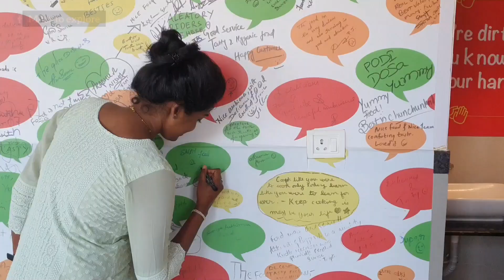Experiencing the best of Karnataka | Chikmagalur road trip from Bangalore | Land of coffee Ep. 04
Our trip from Bangalore to Chikmagalur was awesome as expected. Little did we know that there are a lot of ancient temples and pilgrimages in Karnataka and we decided not to miss them, From UNESCO World heritage sites to famous pilgrimage we managed to cover the beautiful culture of Karnataka in this video.

In case you missed the earlier 3 videos of this series here’s the link for the same. Drop your thoughts and HIT LIKE 

We are sure, there are plenty of places to visit while going to Chikmagalur from Bangalore apart from pilgrimages, temples, and historical sites. But, we wanted to show the other side of one of the fastest developing states in India. As you Google tourist places in South India, not only the hill stations and beach locations pop up, temples and rich cultural places do take a separate space.

Filled with natural abundance and culture, this video will surely be a treat to your eyes and you will experience how wonderful and incredible India is.